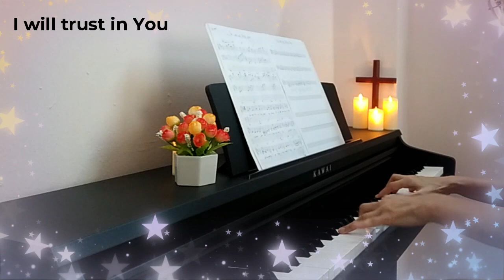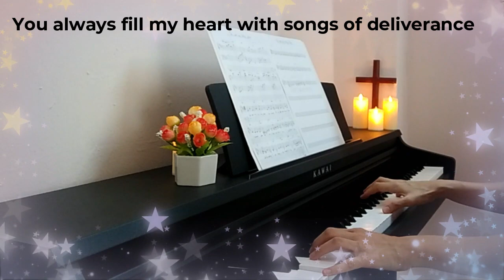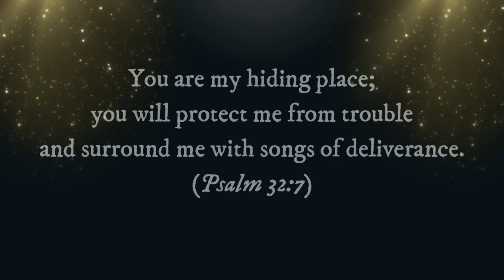ANOINTED - You Are My Hiding Place 【piano worship | lyrics】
"You are my hiding place" was written by an American evangelical Christian singer Michael Ledner when he was in difficult circumstances, having separated from his wife and living in a small, rented room.  He overcame his emotions of being afraid and weak. This song taught him about the true nature of man. Although we are weak, God’s strength is made perfect in our weakness.

There are times in life when we feel like we need a place to hide, God is the safest place.

 you will protect me from trouble
 and surround me with songs of deliverance.
(Psalm 32:7)

I play piano to raise funds for the poorest children in the Philippines, Kenya, India, Romania, Indonesia, etc. for Metro World Child (MWC), a faith-based humanitarian organization committed to serving the underprivileged inner-city children of the world.
Any income from the advertisement will be donated to MWC.